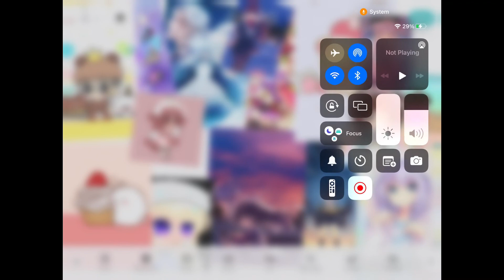Singing queen of mean from dependence 3